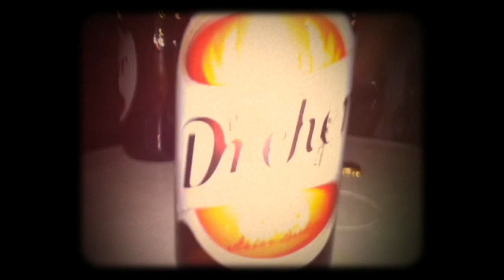Old Bones Chillin' Team - Secret Alleycat in Venice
Who said that in Venice you can't ride bikes??
..well.. it's not legal but. we are punkersssss!
(sorry for the quality but it wasn't planned and i made it with a cellphone)
yoo

tnx to:
lori, checco, nico, truria and jonh.